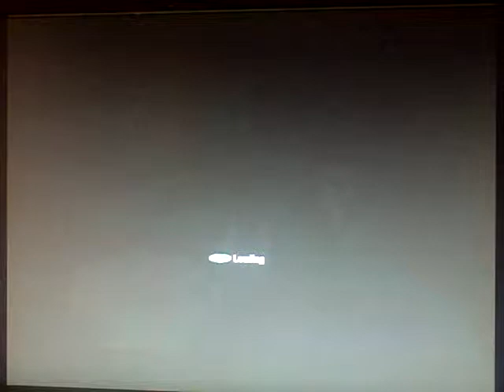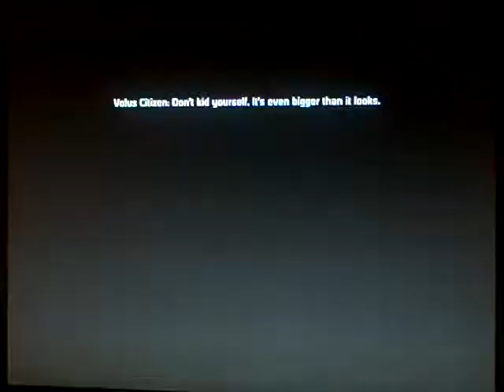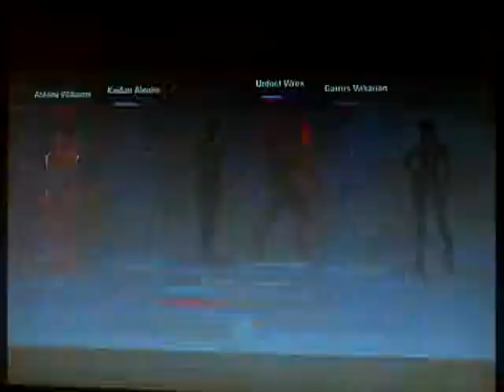mass effect walkthrough part 9 the citadel pt 4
I got wrex and garrus on my squad